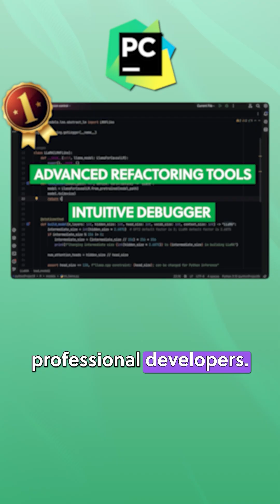Top 5 Python IDEs You Need to Know! | Plivo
Top 5 Python IDEs You Need to Know!

Whether you're just starting out or an expert, choosing the right IDE (Integrated Development Environment) can make all the difference. Here are our top 5 picks!

5️⃣ Thonny: Perfect for beginners! Its simple interface makes learning Python a breeze, plus it’s pre-installed on many educational setups.

4️⃣ Jupyter Notebook: Ideal for iterative development with its cell-based execution, but may not be the best for larger, production-level projects.

3️⃣ Spyder: A powerhouse for scientific computing with features like an integrated data viewer and support for libraries like NumPy and Pandas. It’s great for both beginners and pros.

2️⃣ Visual Studio Code: Not Python-specific, but with the right extensions, it becomes a robust environment for Python and multiple programming languages.

1️⃣ PyCharm: The go-to for professional developers with advanced refactoring tools and an intuitive debugger. It might feel overwhelming at first, but it’s worth the learning curve!